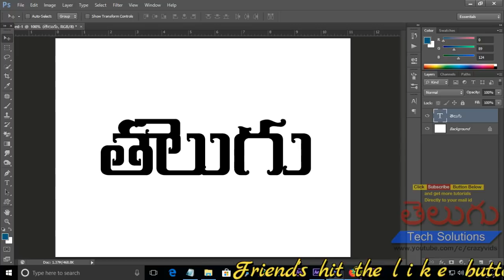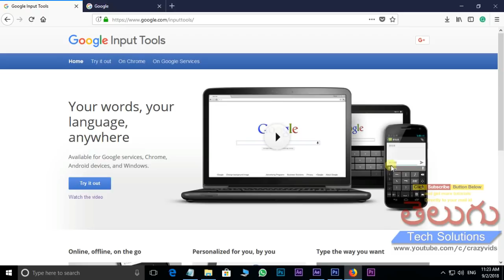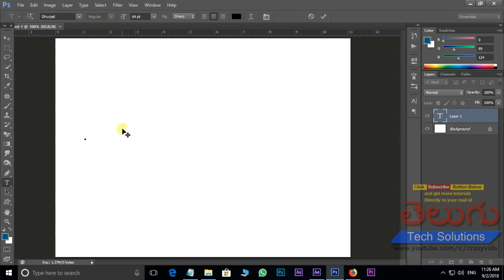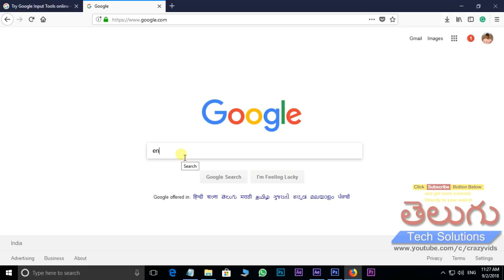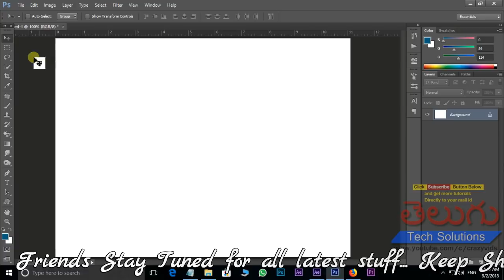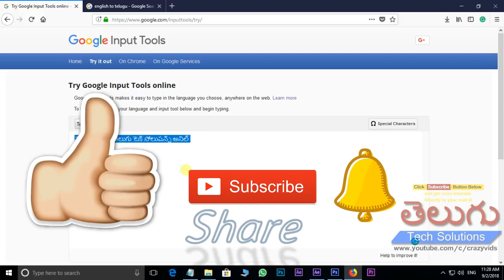How To Type Telugu in Photoshop,After Effects and More Softwares without anu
How to type telugu in photoshop,after effects,premiere and other softwares without anu,
hi friends in this video i am showing u how to type telugu in photoshop and after effects and other softwares..